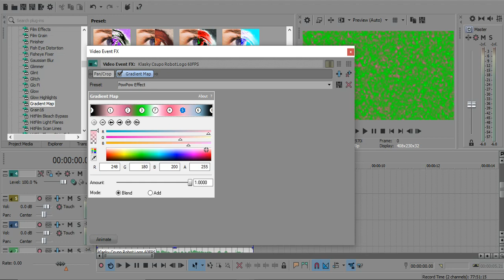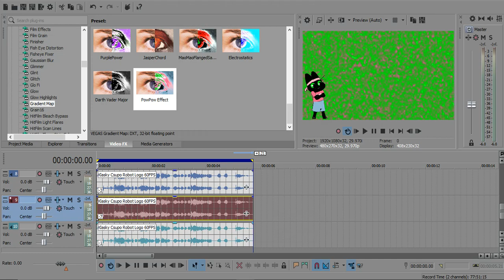[REQUESTED] How to Make Some "PowPow" Effect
Requested by